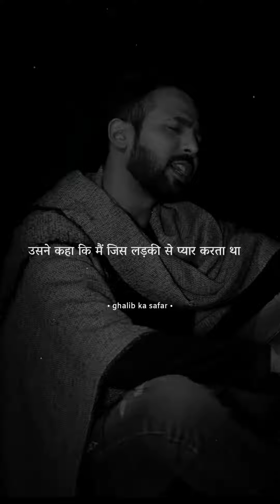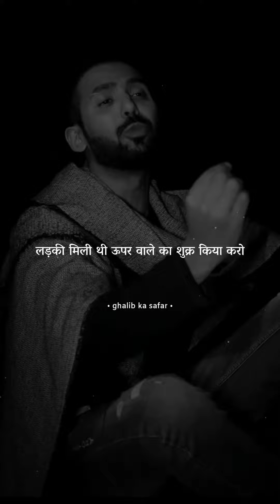motivation videos sad story